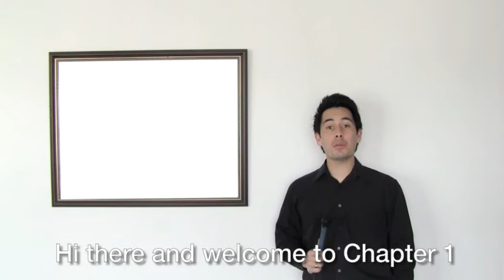ECN_Unit_15_Sports_Basic